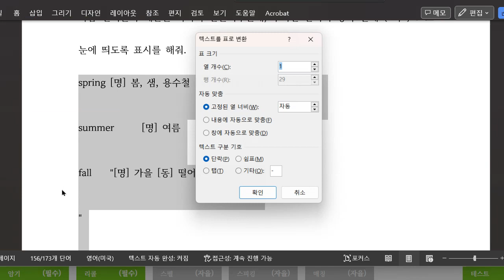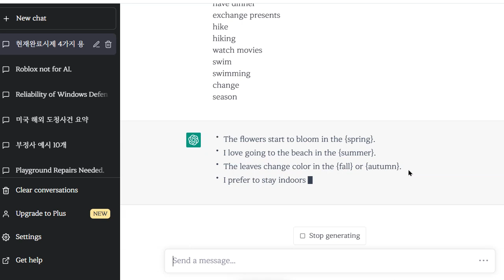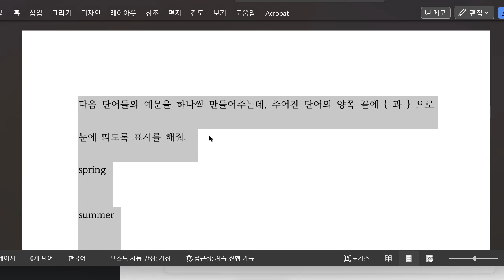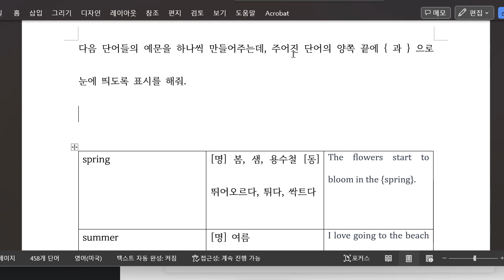ChatGPT 이용하여 예문있는 단어장 만들기